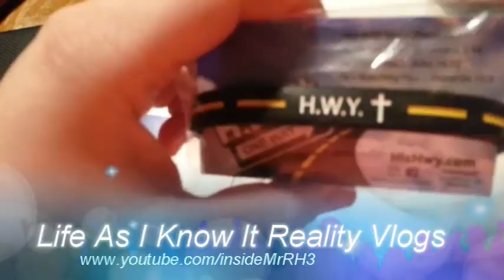CLOSED - Breast Cancer Awareness PSA #122 | Life As I Know It Season 4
Season 4-Episode 122: "Breast Cancer Awareness PSA" - Life As I Know It

2. Comment your thoughts on Breast Cancer Awareness.

Filmed with: Flip Video Ultra HD

Tags & Keywords»